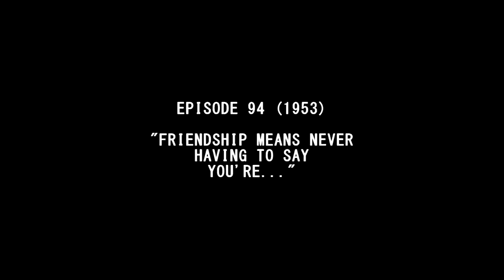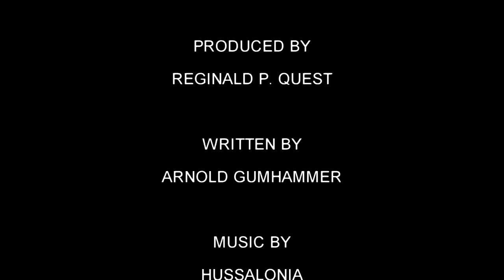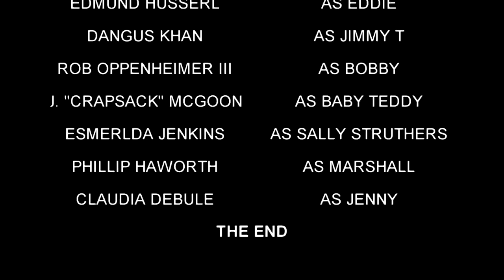"My Two Parents" Episode 94 (1953)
This classic 1953 episode of the beloved family sitcom "My Two Parents!" is famous for the staggering performance of actor Dangus Khan sa greaser "Jimmy T." In this hilarious episode, lovable nerd Eddie Husserl has his girlfriend, Sally Struthers (no relation to the future "All in the Family" actress of the same name), stolen away by the grand-standing Jimmy T at the sock-hop. The episode culminates in a touching scene in which Jimmy T apologizes for inadvertently charming away Eddie's lady-love. Keep tissues handy, and watch out for the twist ending!

"Advice Hour" favorite George Rumpert is featured in one of his memorable early appearances.

Video approved by the Standards and Practices Dept. of Kellerman Productions, Flask Division.